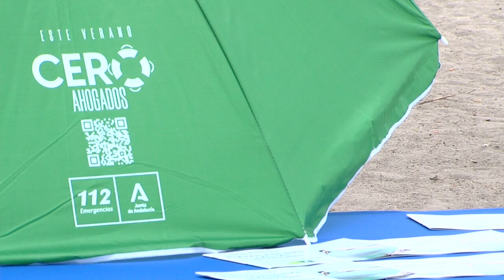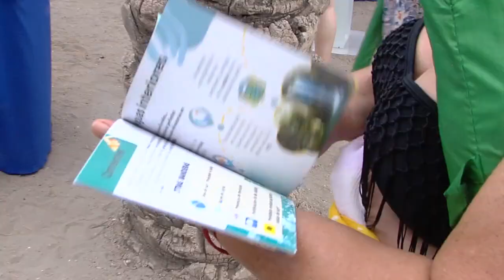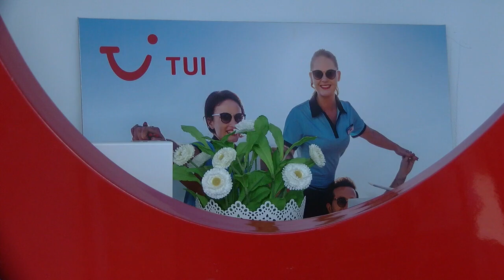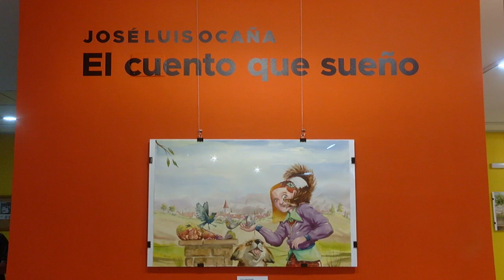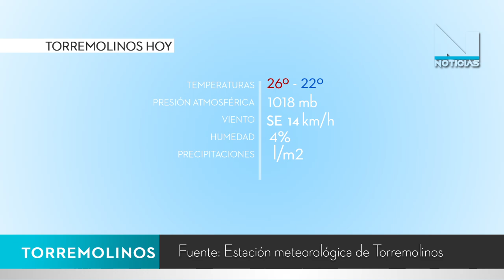NOTICIAS TORREMOLINOS 18 JULIO 2024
La actualidad de tu ciudad en Torremolinos Tv